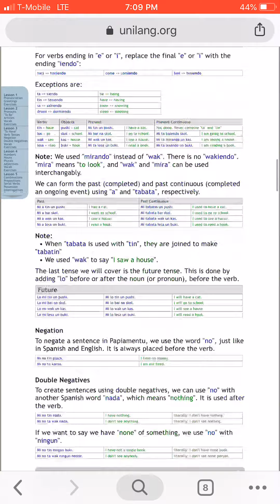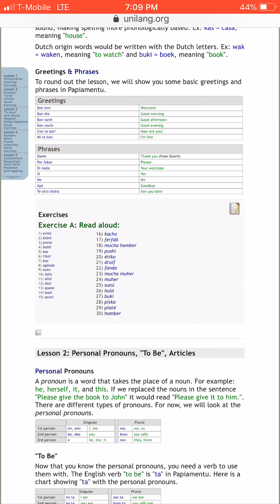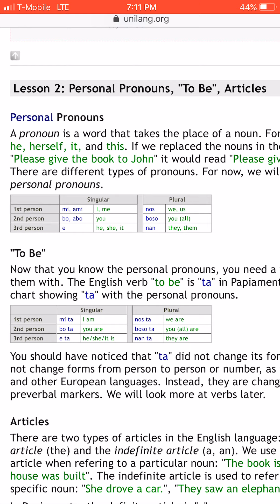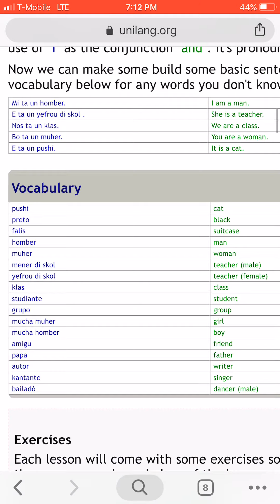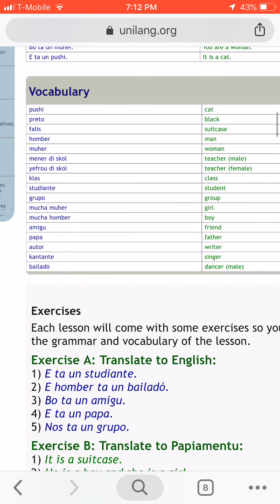LangShack: Papiamento Day 2 review 1